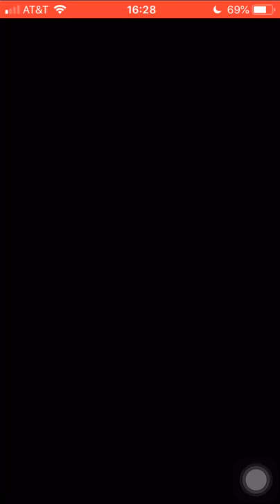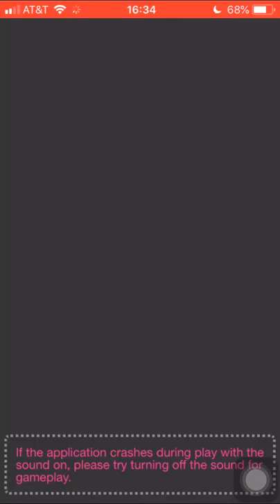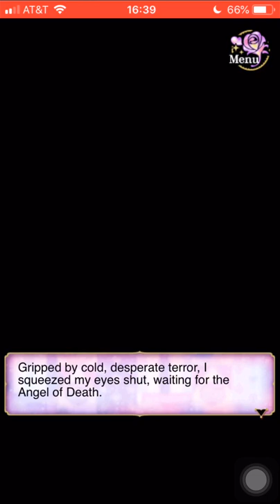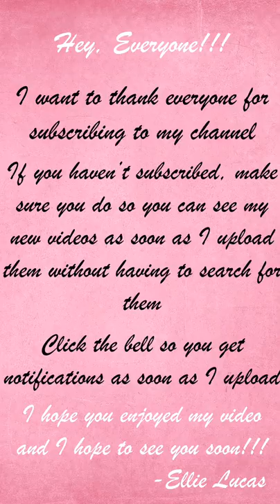BMP - Edward E11.2 | Missteps to the Future...?!